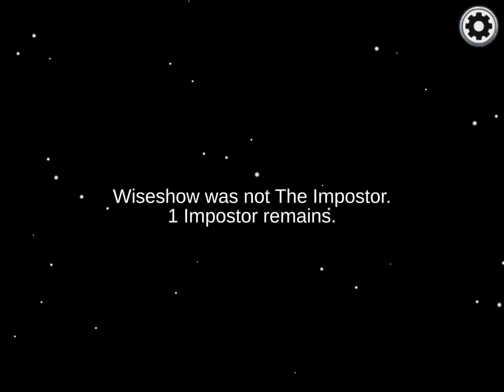Among us imposter gameplay